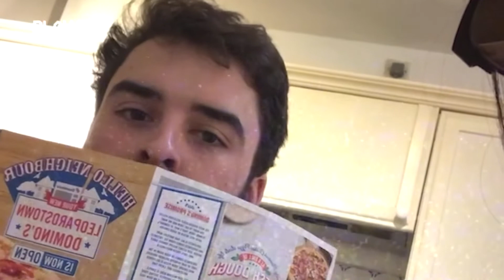i miss my friends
i haven't seen any friends since march 16th and i'm starting to lose my mind. these are just videos i've taken since ep